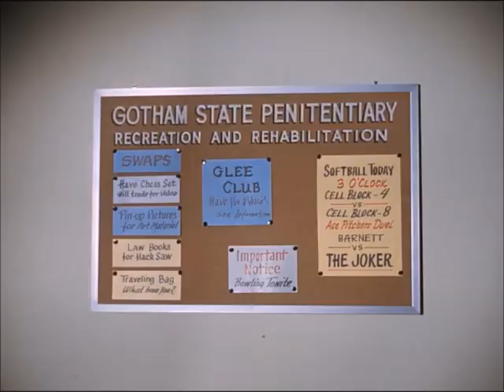Cesar Romero as The Joker in "The Joker is Wild" (1966)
Cesar Romero makes his debut as The Joker on BATMAN  in "The Joker is Wild" in 1966.